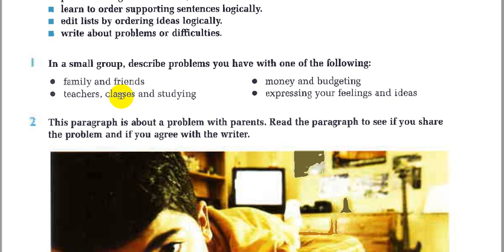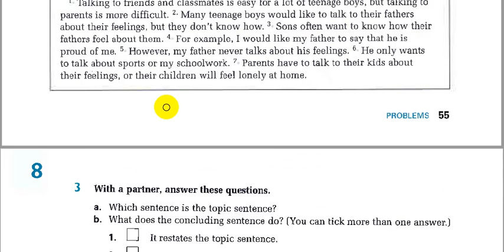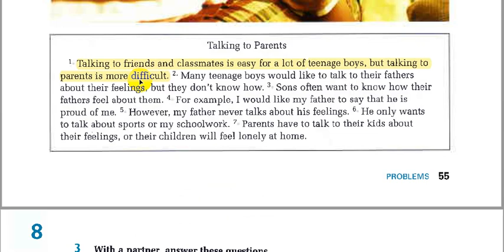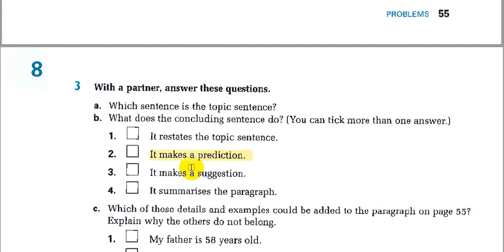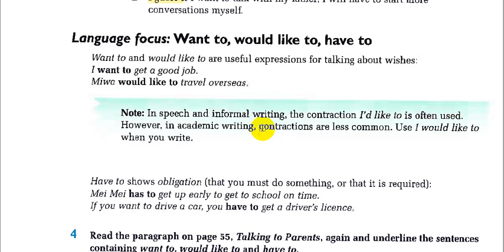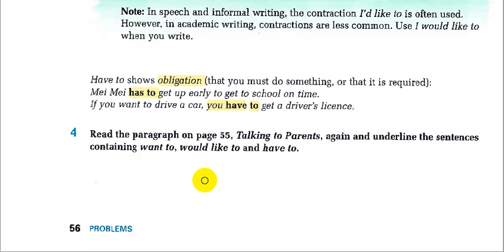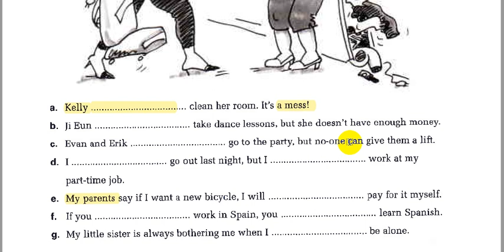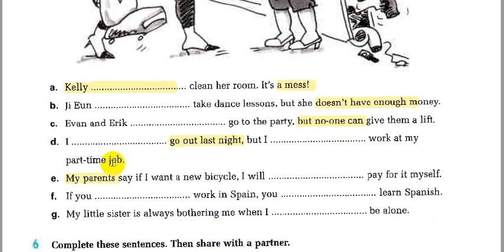8- الانشاء- الفصل الثامن || Writing in paragraphs